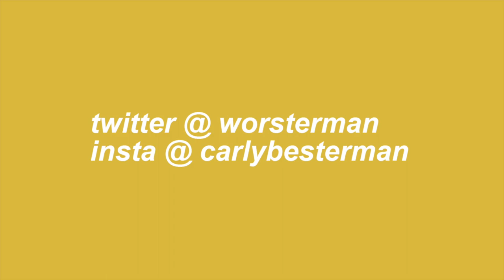Paper Cups - Carly Besterman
I wrote this song four years and and it's still the one I hear about the most from people. Thank you to anyone who's ever left a comment, sent a message, or reblogged the original post on tumblr.

If you enjoy this song and you decide not to vote on Tuesday, you missed the point of it. Please go vote if you're able!

Thank you now and always for watching!